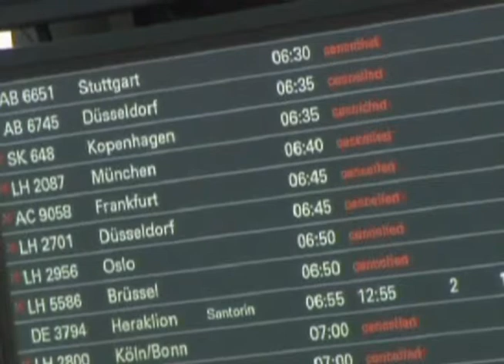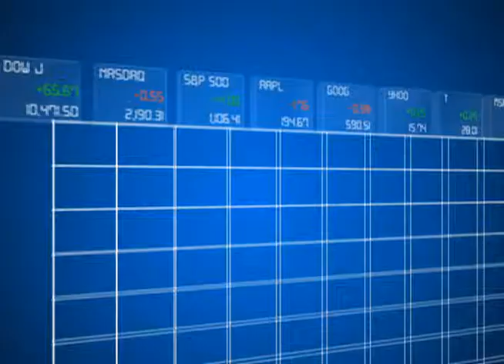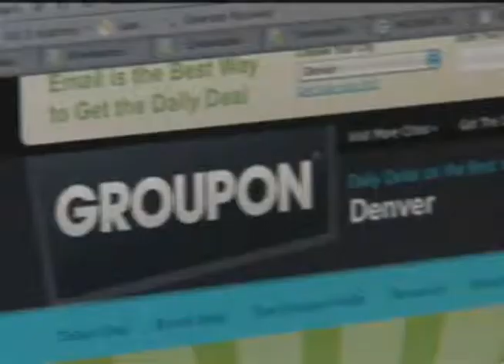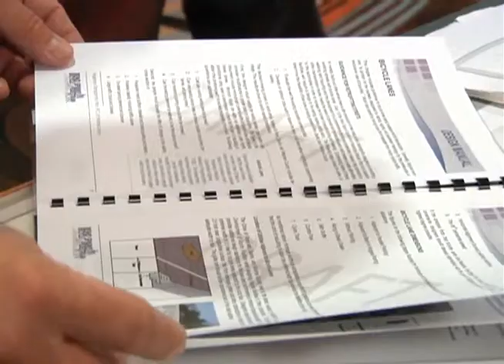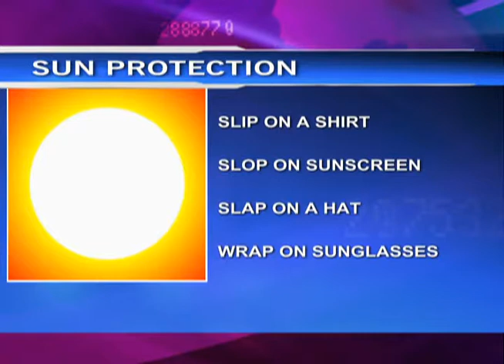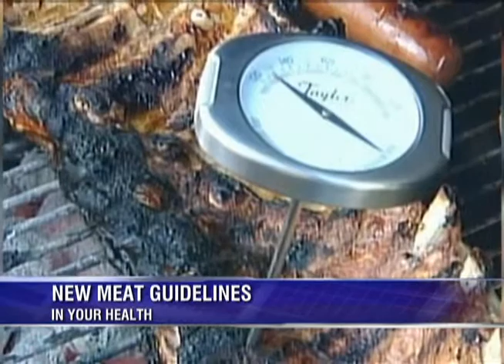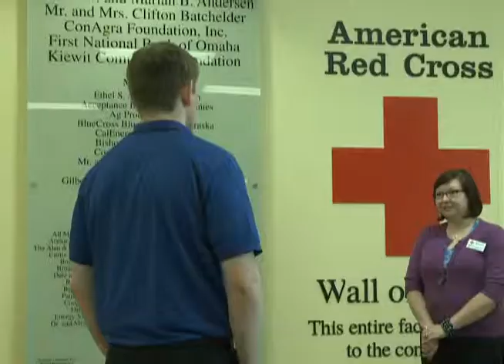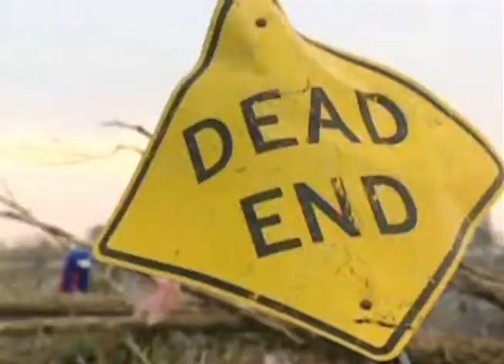INN News 5-25-11 - Produced by The Independent News Network